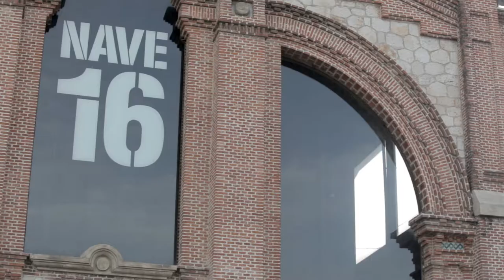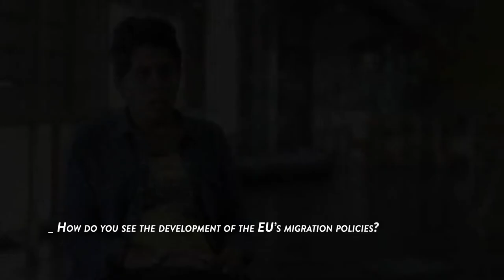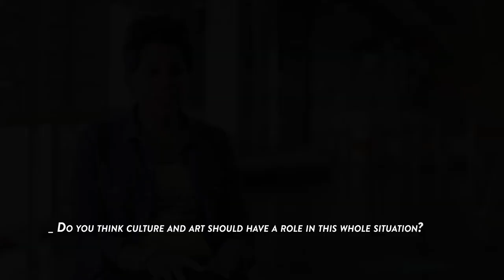Rise of far right: The EU needs to do much more to fight against it (interview Rasha Shaaban)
In the context of TRANSEUROPA 2017 celebrated in Madrid at the end of October, we spoke with Rasha Shaaban. She is currently working at the National Museum of World Cultures and coordinates the Anna Lindh Foundation civil society network in Sweden, the biggest network organisations involved in the promotion of intercultural dialogue across the Euro-Mediterranean region.

Video produced by ZEMOS98
Edition: Julio Albarrán @soulseekers